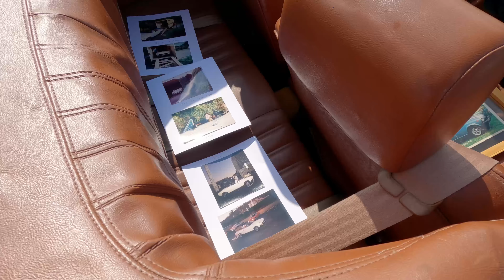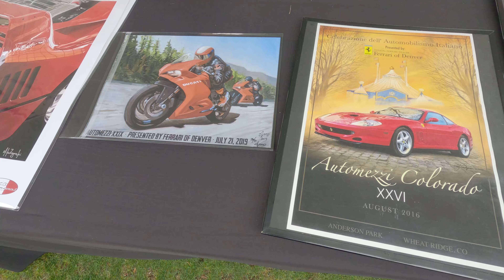Automezzi Colorado 2024